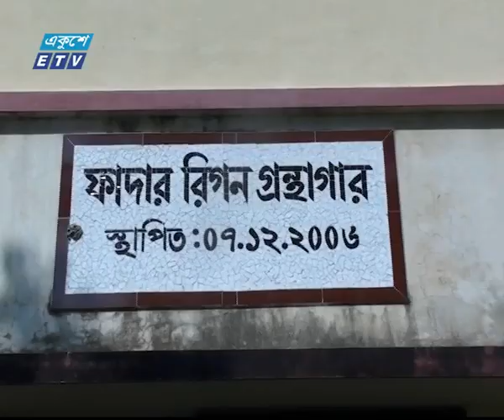মংলায় রাষ্ট্রীয় মর্যাদায় সমাহিত হলেন ইতালির ধর্মযাজক | ETV News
প্যাকেজের বিষয়: মংলায় রাষ্ট্রীয় মর্যাদায় সমাহিত হলেন ইতালির ধর্মযাজক
প্রতিবেদক: মংলা প্রতিনিধি আবুল হাসানের রিপোর্ট; জানাচ্ছেন আফসানা নীলা।
অন্তিম ইচ্ছায় মংলায় সমাহিত হলেন মহান মুক্তিযুদ্ধে অসামান্য অবদান রাখা বাংলাদেশের অকৃত্রিম বন্ধু ইতালির নাগরিক ফাদার মারিনো রিগন। মৃত্যুর একবছর পর ইতালি থেকে বিশেষ ফ্লাইটে আজ সকালে আসে তার দেহাবশেষ। পরে রাষ্ট্রীয় মর্যাদায় শেহালাবুনিয়ার ক্যাথলিক চার্চ মিশনে সমাহিত করা হয় খ্রিস্টধর্মের এ প্রচারককে। মংলা প্রতিনিধি আবুল হাসানের রিপোর্ট; জানাচ্ছেন আফসানা নীলা।